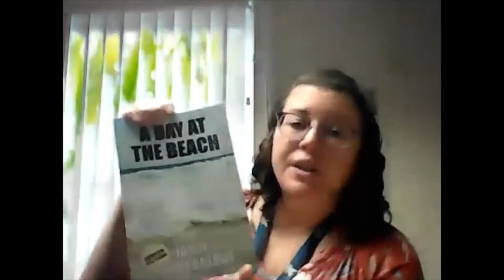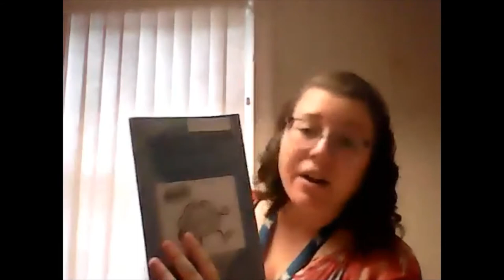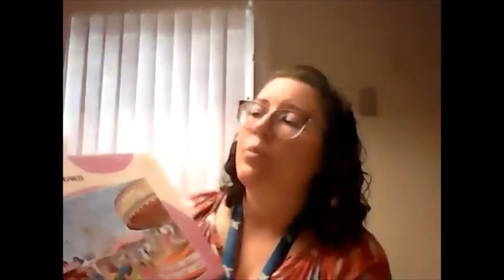CT Pages | Canterbury Public Library's Memory Kits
Welcome to our second CT Pages! Meet Aubrey Hines, Library Assistant at the Canterbury Public Library who shares with us her deep knowledge and experience of developing six Memory Kits for borrowing by the Canterbury community. Building on her pre-library experience in healthcare, Aubrey had pre-pandemic success developing programming and support groups for caregivers of dementia patients. And COVID, didn’t stop her! She tapped her municipal partners and grew the library’s offerings when she applied and was awarded a $3,000 grant from ALA Libraries Transforming Communities Focus on Small and Rural Libraries to develop her idea.